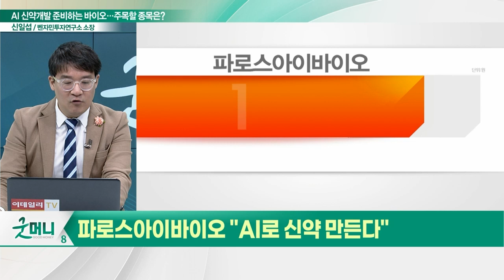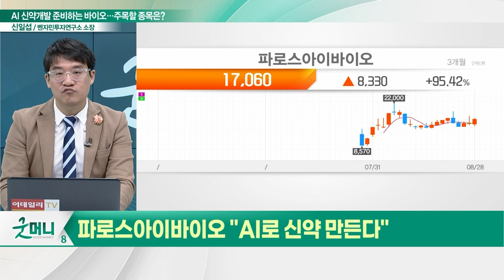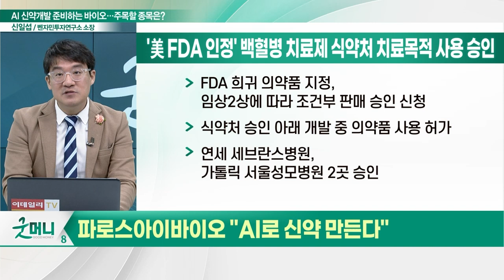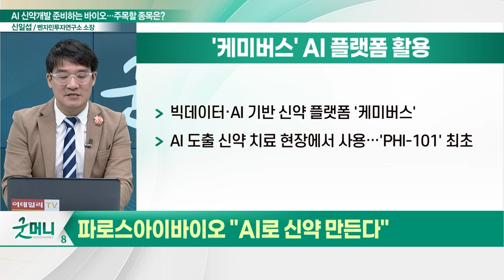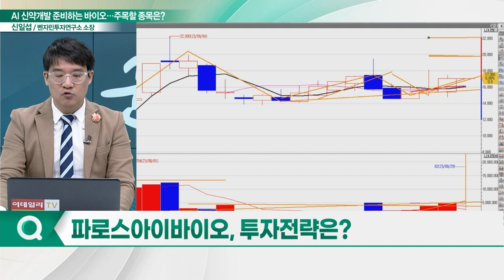파로스아이바이오(388870), 주가 고공행진... "AI로 신약 만든다"_신소장의 시그널 (20230829)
파로스아이바이오(388870) "AI로 신약 만든다"
- 'PHI-101' 1차 병용 확대 위한 연구 진행
- '美 FDA 인정' 백혈병 치료제 식약처 치료목적 사용 승인
- 빅데이터·AI 기반 신약 플랫폼 '케미버스' 활용